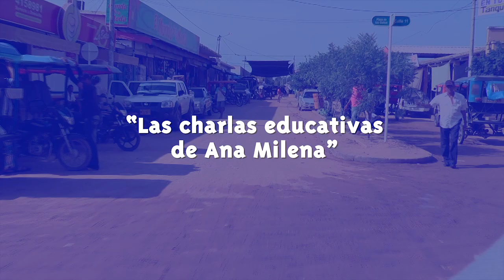Las charlas educativas de Ana Milena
Con la ayuda del Kiosco Vive Digital Ana Milena ha podido instruirse acerca del cuidado de los niños y le transmite su conocimiento a las madres que lo necesiten a través de actividades recreativas y lúdicas.